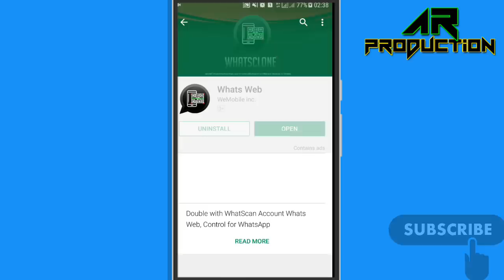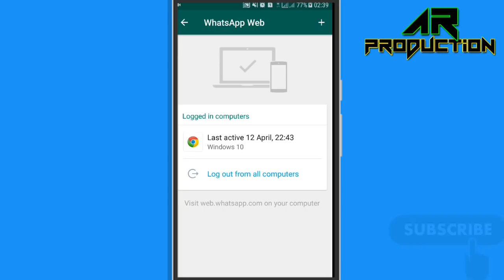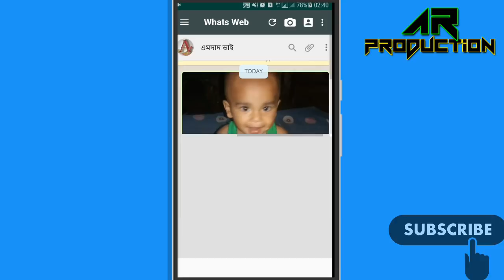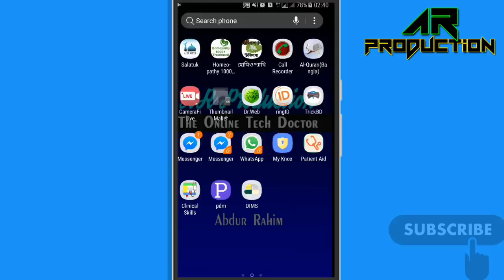অন্য জনের WhatsApp ব্যবহার করুন আপনার মোবাইলে | এক সাথে ২ টা WhatsApp ব্যবহার করতে পারবেন